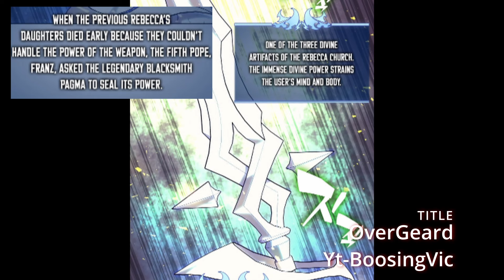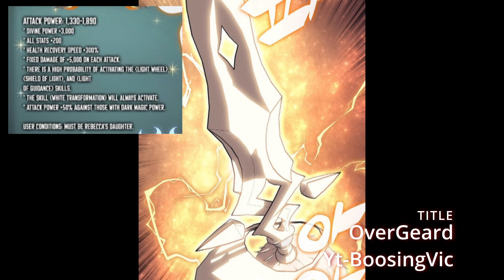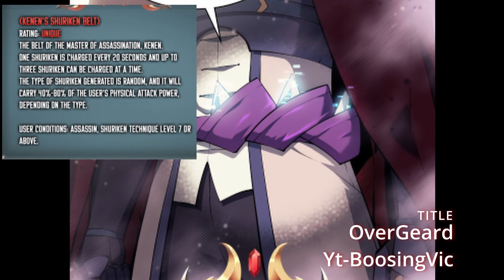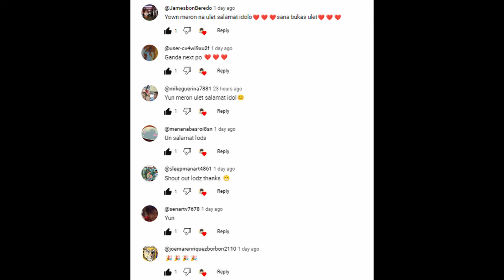31 Isang mahirap naging legendary blacksmith